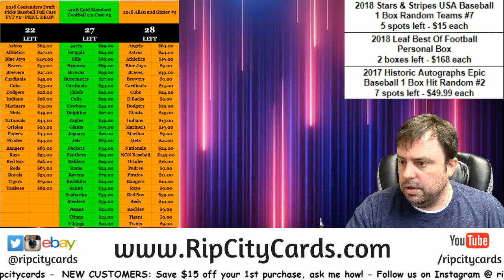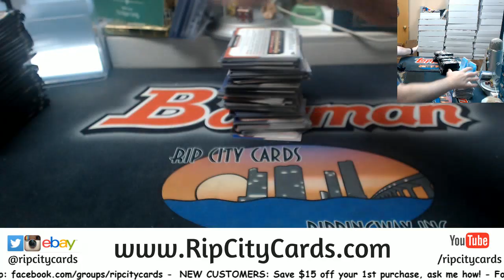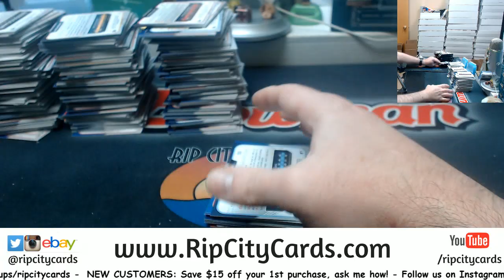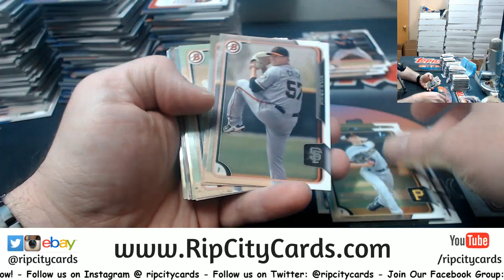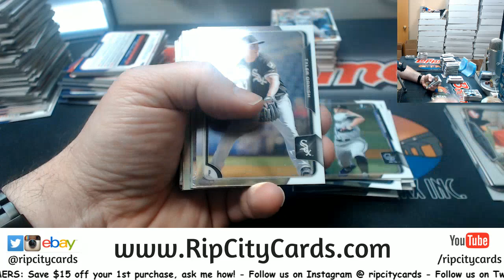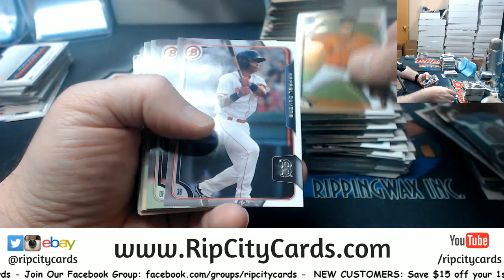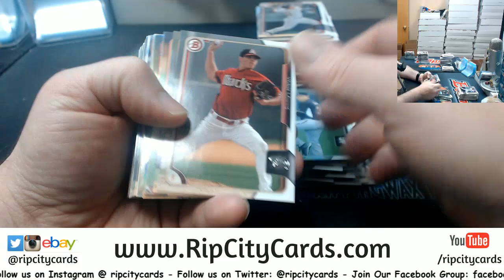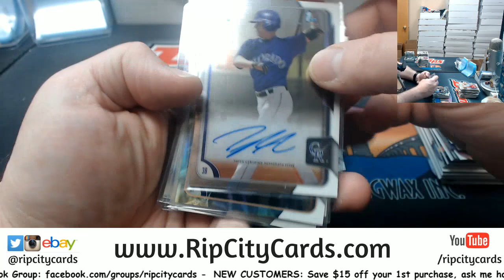2015 Bowman Draft Baseball 6 Box #17 EBAY